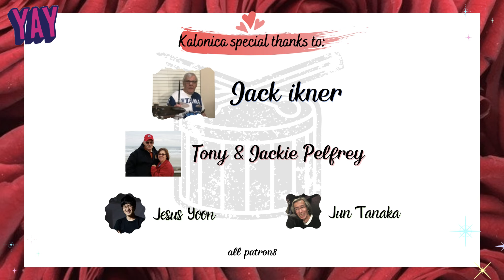Stick Tricks ~ Kalonica Nicx duet Hara Dai Koh VaNiLLa Drummers & Sute Kura Guitar || Pump It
*Support me!

Jack Ikner
Tony & Jackie Pelfrey
Jesus Yoon
Jun Tanaka

Supported by :
Drum: TAMA

!Warning!
this channel content is my own style, interpretation/reinterpretation, and improvisation of drumming.
I do create, remix, arrange, and composing my version.

Innovator mindset pride^^